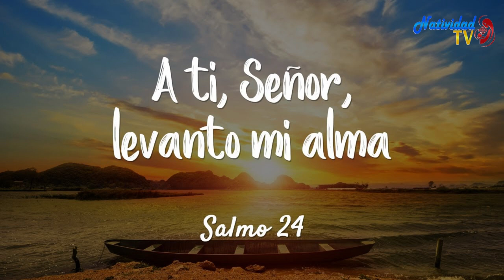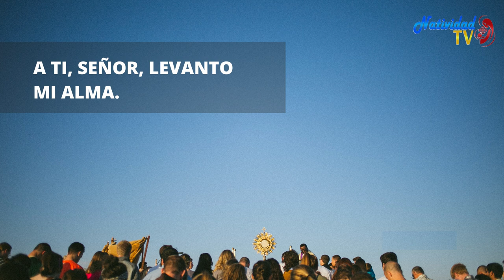SALMO DEL DIA | Miércoles, 07/06/2023 | Servidora / Melissa Méndez